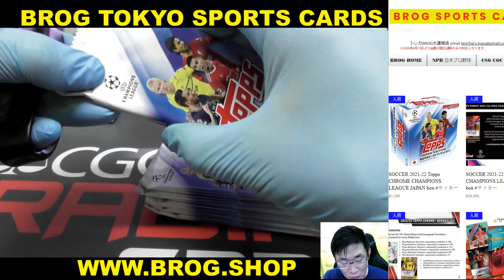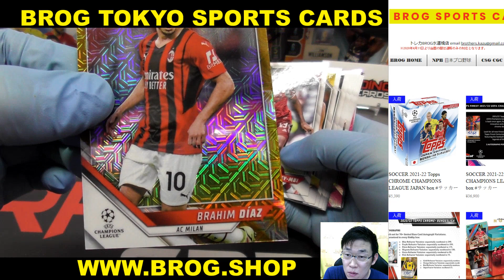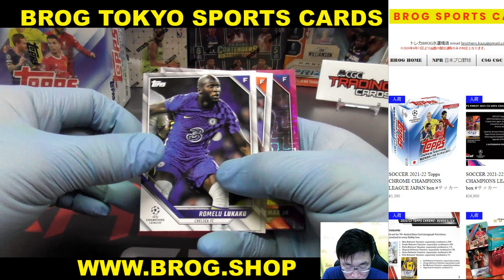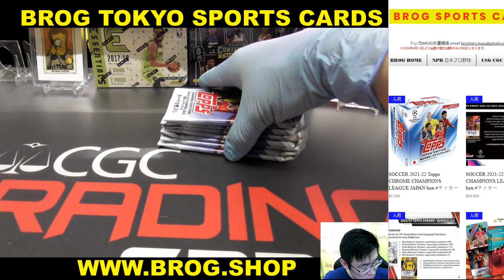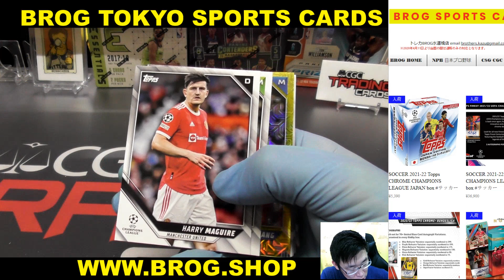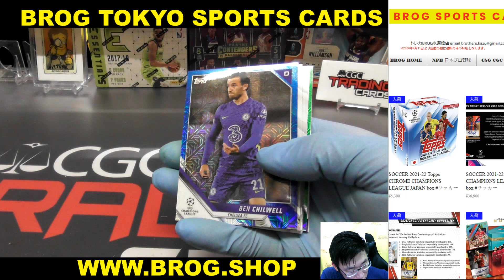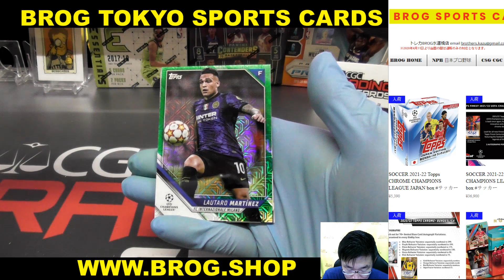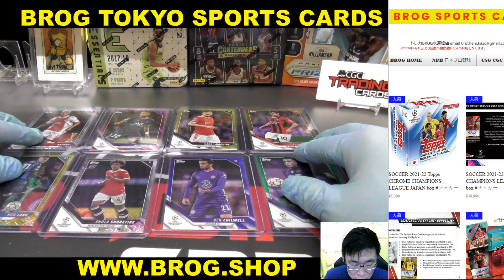ムココ BGBPB SOCCER 2021-22 Topps CHROME CHAMPIONS LEAGUE JAPAN box サッカー BOX BREAKS BROG水道橋店 開封動画